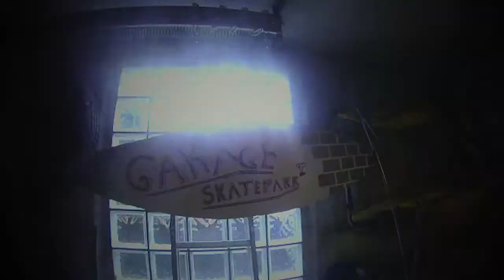Garage skatepark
A edit of todays riding in my little garage.

comment the things you maybe want me to put in the park or what you thought was cool with it.